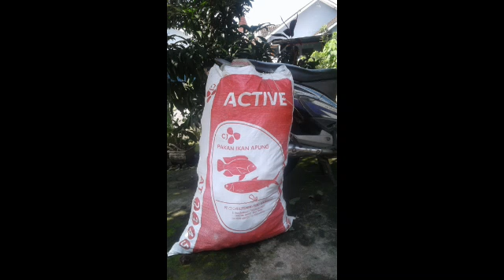PRIHATIN Jual Rambutan Modal Video Clip Lagu DJ Pinggiran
Selamat Menikmati

Sebuah lagu karya sendiri
Nuryadi Pendit
dibantu Shally Studio Musik Jogja

Terima kasih atas segala bentuk dukungannya.

maturnuwun.